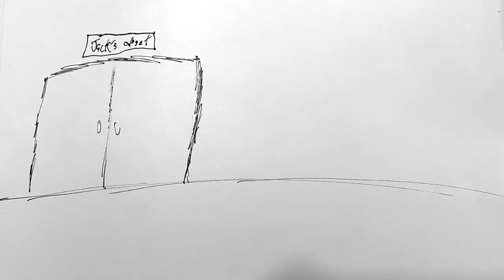Nose Boys Episode 2: "Jerald?"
The second episode of Nose Boys, a bizarre dark comedy following three brothers (Jack, Larry, and Jerald) living in a strange world. In this episode, Jerald is missing, which causes Jack & Larry to look for him in a strange place.

Productions Notes:
After getting some more ideas, I decided to make more episodes of Nose Boys. I had a lot of fun shooting this one and was happy experimenting with lighting for the entities in the video. I know some of the smoke looks weird and the pixelated background for one of the heads is a bit distracting, but I can't do much about it now. Other than that, I really enjoyed making the (REDACTED) occur.